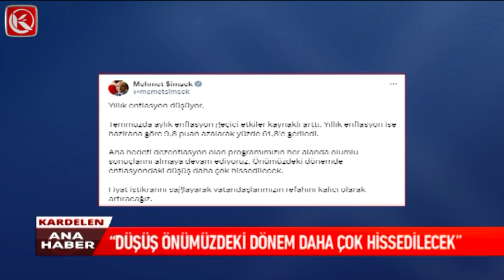Kardelen TV I TEMMUZ AYI ENFLASYON RAKAMLARI AÇIKLANDI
Enflasyon, Temmuzda Aylık Bazda Yüzde 3,23 Olurken Yıllık Bazda Yüzde 61,78'e Geriledi. Açıklanan Enflasyon Verisi Beklentilerin Altında Gerçekleşti.